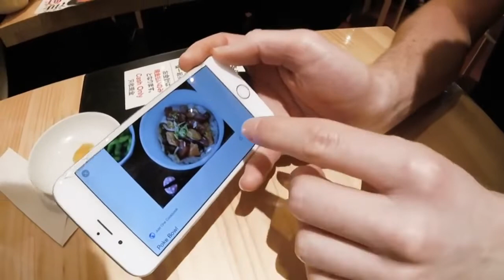Japan Food Challenge #82 Fresh Sashimi Rice Bowl/Kaisendon in Tsukiji!!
Fresh Sashimi Rice Bowl/Kaisendon in Tsukiji!!